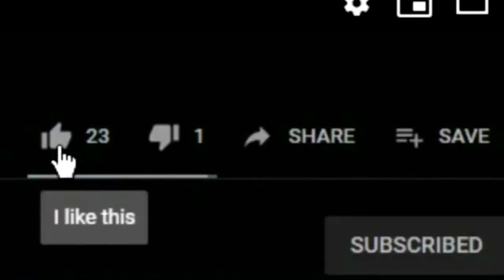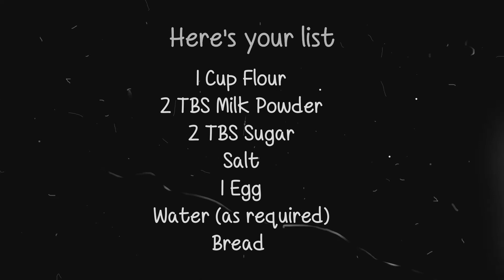Tiffin Idea for Busy Parents | Par 3/10 | Bread Recipe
This is a quick tiffin choice for those busy parents.

You can add extra ingredients to make it taste however you like.❤️

Those who have been watching our video since the beginning and still continued for a new idea, I want to thank you all. Knowing that our video helps your meal get a little better and you enjoy it a little more, means so much to us. Thank you all and we hope we can continue to do the same for years to come❤️❤️❤️

Ingredients
2 Cups Flour
3 TBS Milk Powder
2 TBS Sugar
Salt
1 Egg
Water

Enjoy your meal with your loved ones ❤️